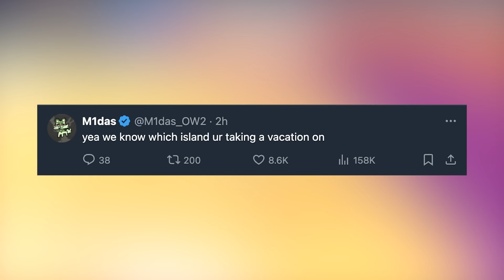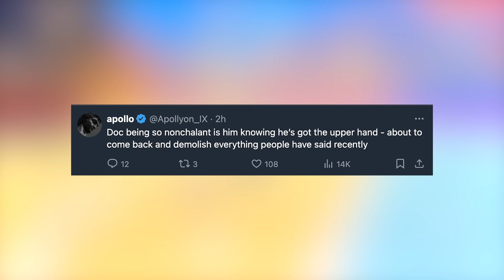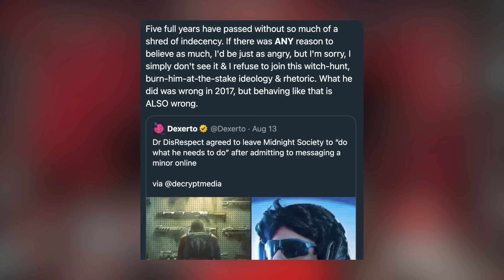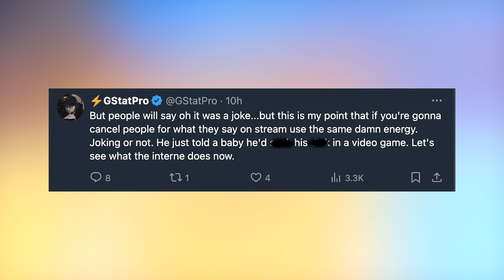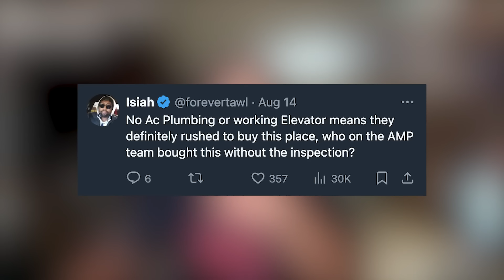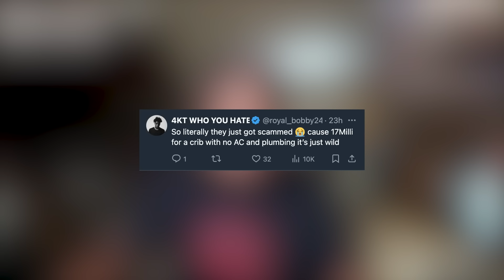DrDisRespect Speaks Out | Ninja Slips Up BAD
✅DrDisRespect has spoken out, addressing recent events and sharing his thoughts with fans, which has garnered significant attention. Meanwhile, Ninja made a major slip-up, leading to widespread criticism and discussion within the streaming community.

In this video, I cover & Speak about Streamer News & Twitch highlights. I add my own Commentary/Chat replays/Information & also use AI to help narrative creation